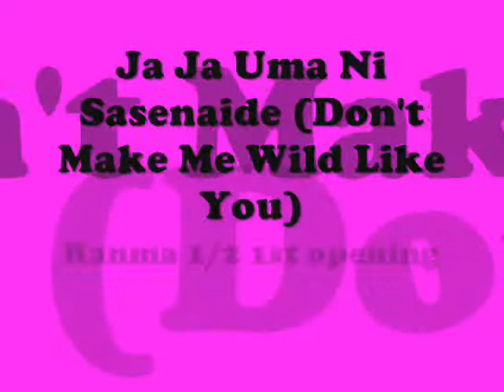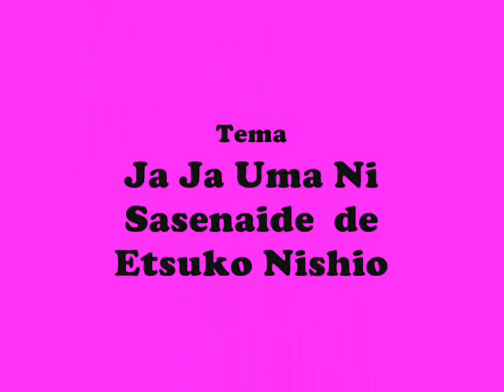Tributo Anime @ Hard Rock Cafe: Ja Ja Uma Ni Sasenaide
Este video fue tomado en hard rock cafe, santo domingo republica dominicana, en el tributo anime cosplay nigth, llevado a cabo por los chicos de la banda Sigma y Backtstage.

This video was taken at Hard Rock Cafe, Santo Domingo Dominican Republic, in the anime cosplay tribute nigth, carried out by the guys of the band Sigma and Backtstage .